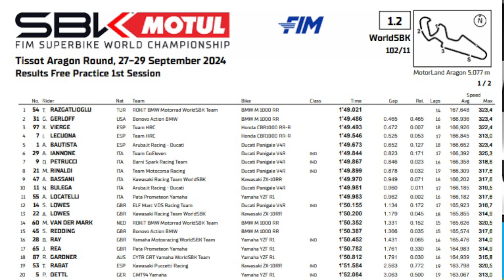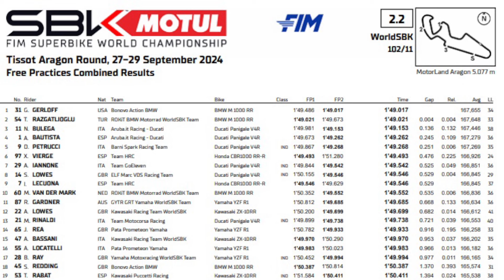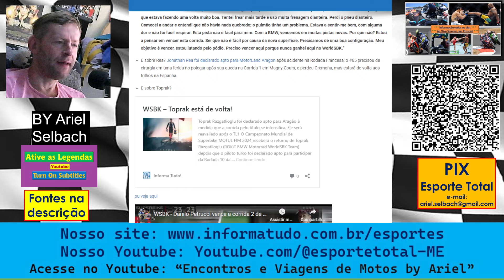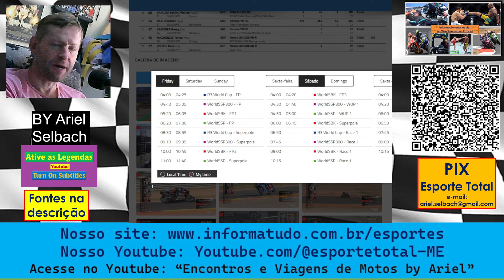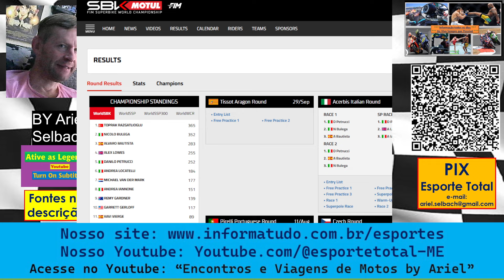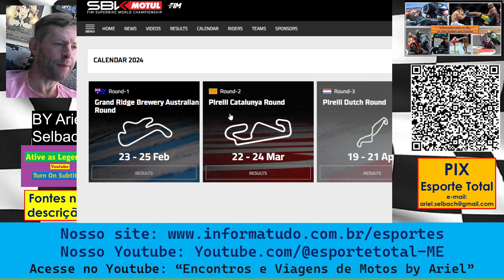WSBK Aragão 2024 - Resumo da sexta-feira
Toprak fez a melhor re-estreia possível  no TL1, porém não foi bem no TL2, nos deixando curiosos de como será o emocionante final de semana que está por vir